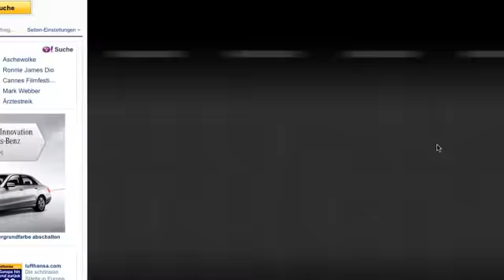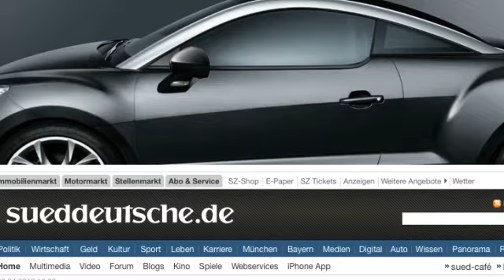Yahoo! Network -- Best of Q2 2010